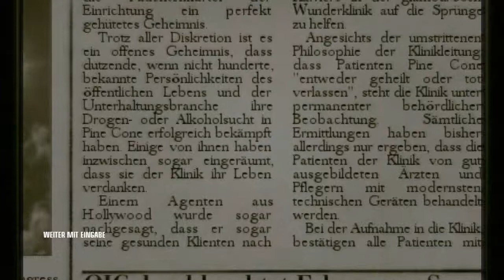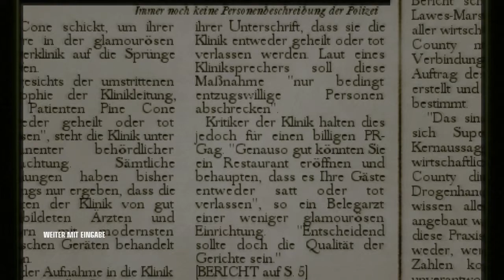[Let´s Play] Hitman: Blood Money #7 [German] Gift, Galle & (keine) Explosion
So Agent Smith (nein nicht der außer der Matrix) ist nun sediert und wir können uns jetzt ranmachen, die drei kleinen Mafiosi zu eleminieren.
Dank Giftspritze und manipulierbarem Herd ist das mehr als nur einfach.

Und am Ende fehlen uns 100.000$, weil laut Spiele die Mafiatypen noch gar nicht Tot waren, blöd gelaufen. Aber so arm sind wir ja immerhin auch nicht.

(Rechtsschreib- und Grammatikfehler schenke ich euch noch gratis dazu)

| Let's Play: Hitman Blood Money (2012) |
[Erscheinungstermin:  26. Mai 2006]
[Entwickler: Eidos]